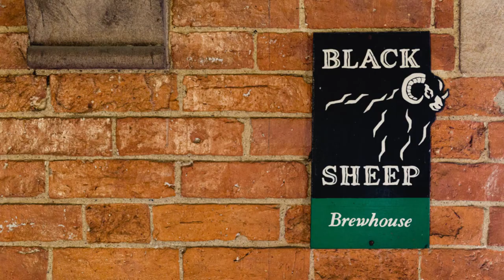Venus & Mars from Black Sheep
Our shepherds looked to the sky and across the universe. Venus, the Goddess of beauty, seduces the God of agriculture, Mars, to produce a beer which is out of this world.